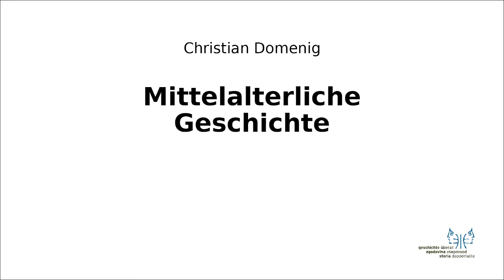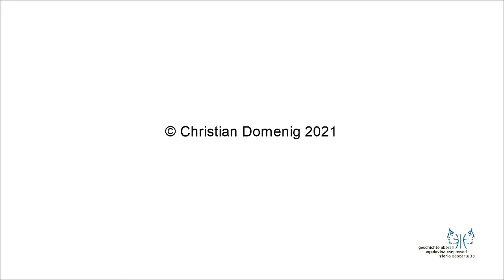Mittelalter II 1 Weiterentwicklung Herzogtümer